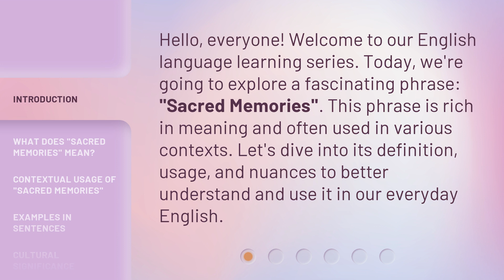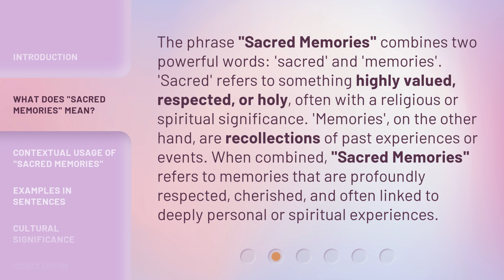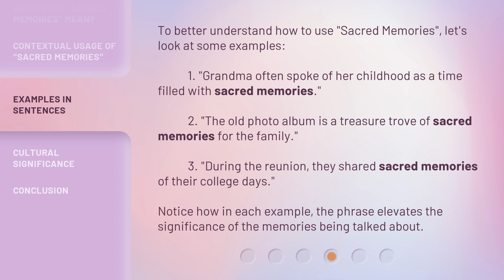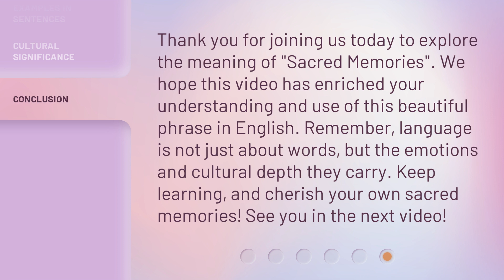Understanding "Sacred Memories": An English Language Learning Guide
00:00 • Introduction - Understanding "Sacred Memories": An English Language Learning Guide
00:33 • What Does "Sacred Memories" Mean?
01:10 • Contextual Usage of "Sacred Memories"
01:39 • Examples in Sentences
02:11 • Cultural Significance